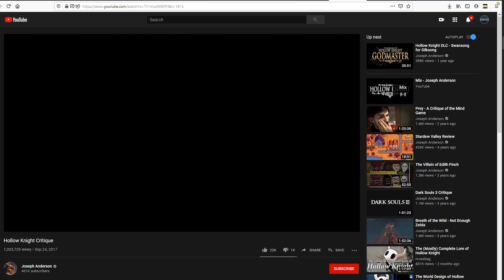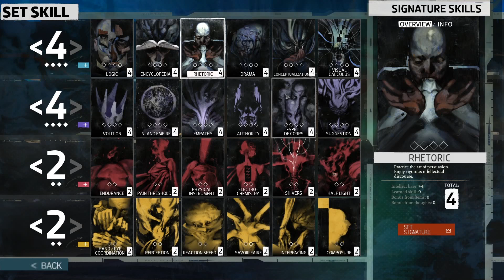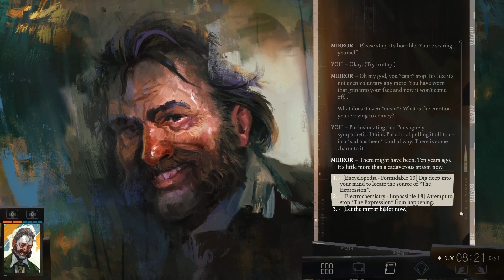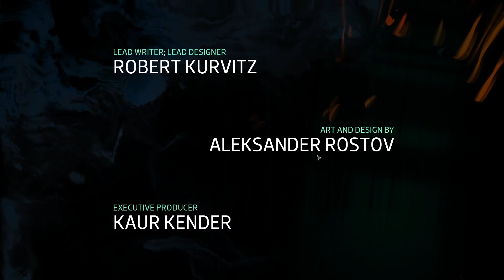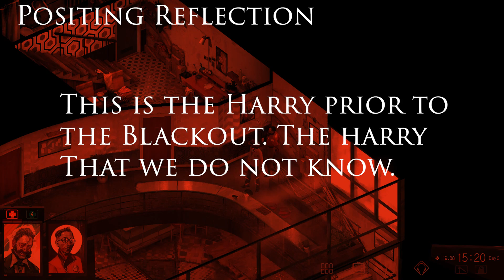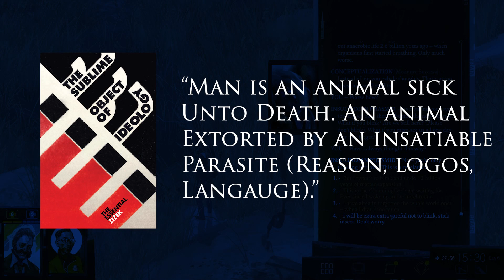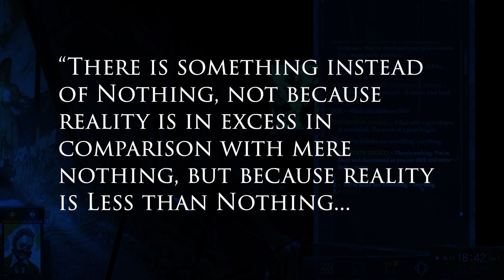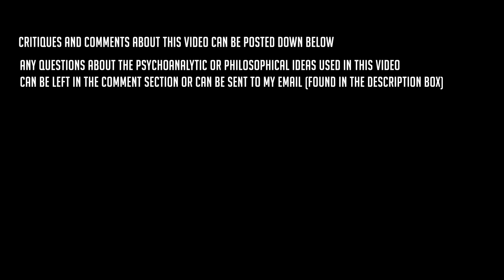The Philosophy of Disco Elysium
This is a full-spoiler critique and analysis of Disco Elysium. While there are many videos that focus on the unique gameplay approach of Disco Elysium, this video attempts to analyze the game purely from a philosophical and psychoanalytic basis. This video will incorporate the philosophical inputs of these thinkers:
- Jacques Lacan
- Slavoj Zizek
- Alenka Zupancic
- G.W.F. Hegel

The video is dense in its usage of philosophical and psychoanalytic concepts, but hopefully I provide enough of a primer to familiarize you with the basics of the material. But, if you have any interest in further exploring these concepts, there is a works referenced page.

Finally, I had a bit of a cold during this recording, and my microphone set-up isn't great as it is, so I hope you can be patient with the sub-par recording. I do apologize and am working on solutions to fix this currently (sadly, there's nothing much that I could've done with the cold). Thank you for your patience and I hope you enjoy the video!

TABLE OF CONTENTS:

Introduction -  00:00

Chapter I: Choices, Consequences, and a Preliminary Theory of the Role-Playing Game - 8:27

Chapter II: A Sentence of Sorts in Revachol - 21:27

Chapter III: A Zizekian Cut - 41:12

Chapter IV: Overcoming Planescape: The Contradiction of Disco Elysium - 52:57

Chapter V: What's In A Name? - 1:10:32

Conclusion - 01:15:30

Works Referenced

The Portable Karl Marx w/ Introduction by Eugene Kamenka

On a final note, I would like to thank my friend Matt for coming up with the thumbnail for this video!